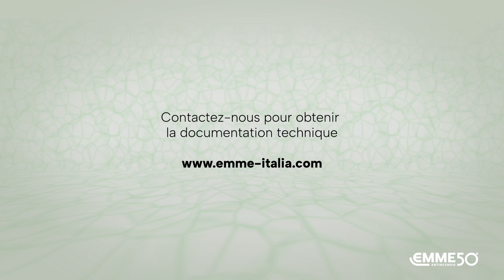Extincteur à agent propre à faible impact sur l'environnement et à pouvoir extincteur extraordinaire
CARACTÉRISTIQUES:
- Extincteur portatif 4 Kg Agent propre
- L'agent extincteur FK-5-1-12 est un produit unique en son genre, il offre sécurité, faible impact environnemental et pouvoir extincteur extraordinaire.
- Classé comme «agent propre»
- - L’agent ne laisse aucun résidu après décharge
- - Potentiel nul d’appauvrissement de la couche d’ozone (ODP);
- - Potentiel de réchauffement global (PRP) de un ;
- - Durée de vie atmosphérique moyenne (ALT) de cinq jours ;
- - Grande marge de sécurité pour les zones occupées;
- L'extincteur n'est pas conducteur de l'électricité : il est donc idéal comme le CO2 pour une utilisation sur des équipements électriques (tensions jusqu'à 1 000 V à une distance minimale de 1 mètre)
- Facile à manipuler : par rapport à un CO2, il est cependant beaucoup plus léger (en fait, par rapport à un extincteur 5 kg en acier, le poids est presque la moitié)
- Construit conformément à la norme UNI EN 3-7
- Fabriqué dans le respect des contrôles de production selon EN 3-10